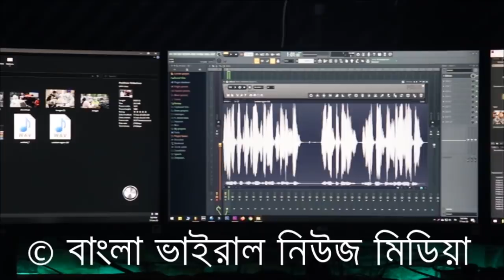ব্রিটিশ পাসপোর্ট নিয়ে দেশে আসছেন তারেক কন্যা জাইমা রহমান ! খুশির বন্যা বয়ে যাচ্ছে সারা দেশে !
অবশেষে ব্রিটিশ পাসপোর্ট নিয়ে দেশে আসছেন তারেক কন্যা জাইমা রহমান ! খুশির বন্যা বয়ে যাচ্ছে সারা দেশে !

বিএনপি চেয়ারপার্সন বেগম খালেদা জিয়ার নাতনী এবং তারেক জিয়ার কন্যা জাইমা রহমান ব্রিটিশ পার্সপোর্ট নিয়ে ঢাকায় আসছেন। আগামী মাসের শুরুতে তিনি ঢাকায় আসতে পারেন বলে বেগম জিয়ার পরিবারের একাধিক দায়িত্বশীল সূত্র নিশ্চিত করেছে। উল্লেখ্য, ২০০৮ এ তারেক জিয়া সপরিবারে লন্ডনে চলে যান এবং যাওয়ার আগে তিনি রাজনীতি করবেন না মর্মে মুচলেকা দেন। জাইমা সেখানে গিয়ে লেখাপড়া করেন এবং তিনি সেখানে বার অ্যাট ল সম্পন্ন করেছেন বলে জানা যায়।  ২০২০ সালে জাইমা ব্রিটিশ পার্সপোর্ট গ্রহণ করেন।